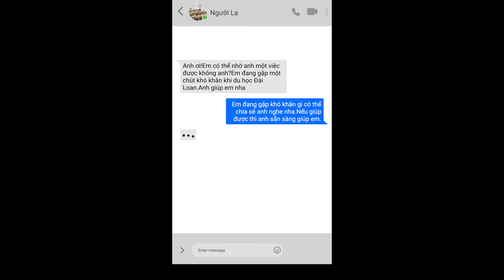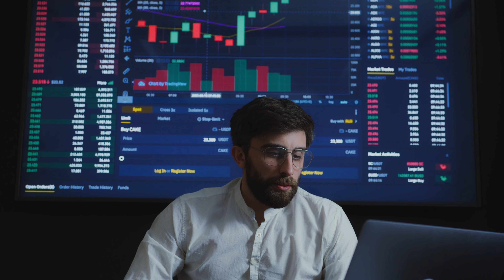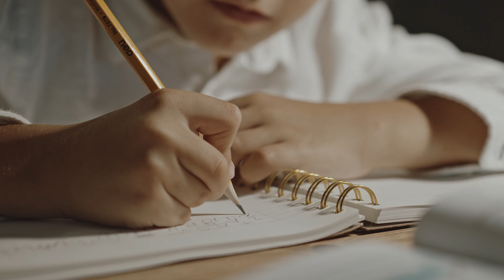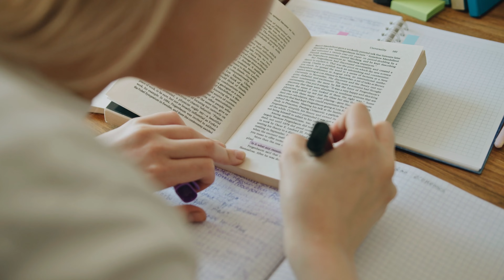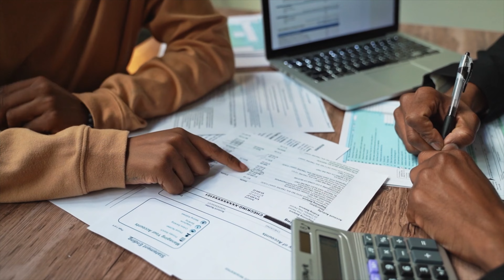DU HỌC ĐÀI LOAN TW 🇹🇼 CÁCH MÌNH CẢI THIỆN CUỘC SỐNG KHI GẶP KHÓ KHĂN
Cùng Henry K Lu khám phá chương trình"CÁCH MÌNH CẢI THIỆN CUỘC SỐNG KHI GẶP KHÓ KHĂN ". Chương tình thuộc chuỗi các chương tình DU HỌC ĐÀI LOAN tw 🇹🇼  .
    Timeline:
  00:00  Giới thiệu chương trình
  00:10  Chương trình chính
  11:00 Phần kết chương trình